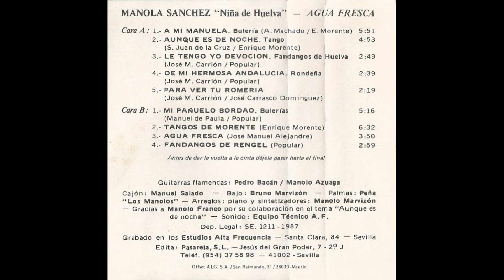Manola Sanchez Agua fresca Cassette 1984 03 Le tengo yo devocion